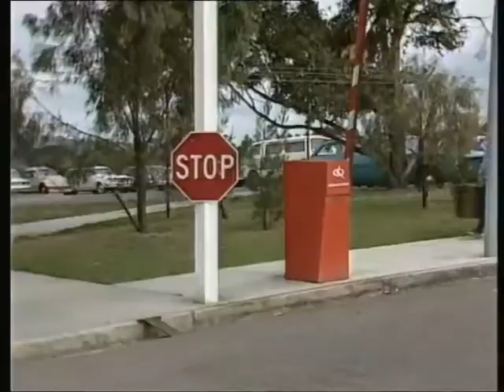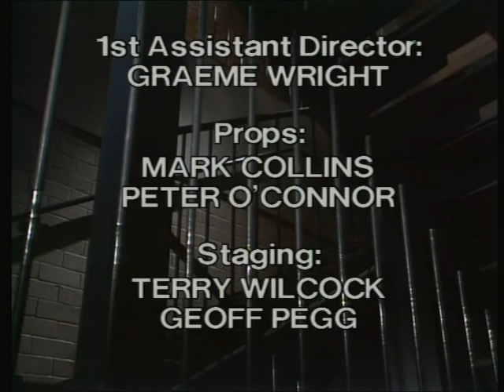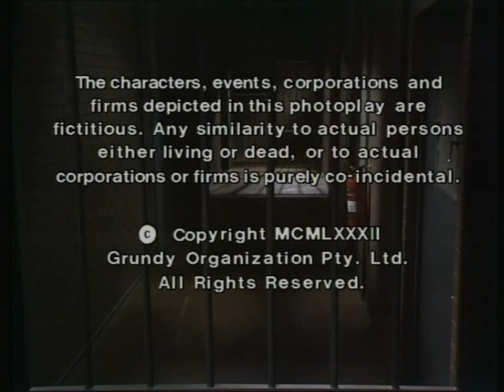prisoner cell block h 300